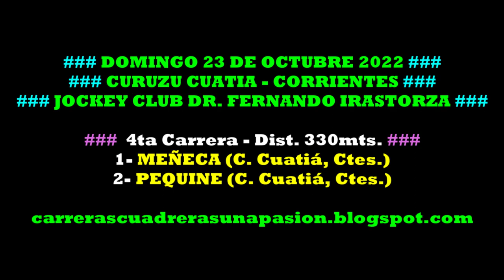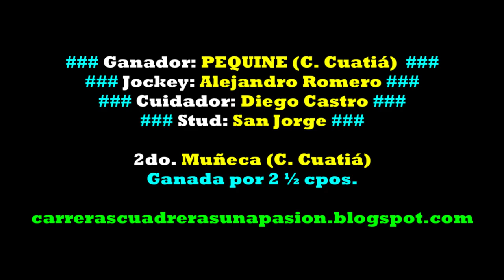PEQUINE, C. Cuatiá, Ctes. (23/10/2022), Dist. 330mts